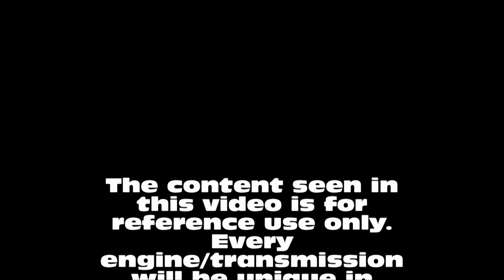Pontiac Fiero 3800 swap HOW TO: Installing a 4t65e-HD automatic Transmission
If you like the Fiero HOW-TO videos being put out and would like to show your appreciation, YouTube has recently added a donation button to my home page. These Fiero videos do cost money and take A LOT of extra time for me to complete a project. If you would like to show your support and appreciation for continued Fiero videos feel free to donate to the cause! I don’t make these videos for the money (trust me I don’t make hardly anything worth mentioning) I make them for the love and support of the Fiero community. Let’s keep those Fiero’s ALIVE!
TRANSMISSION INSTALATION:
Thanks for checking out the first video in my 3800 series II build video. I’m hoping to eventually be a one stop shop for most of your 3800 Installation and parts information. These videos will be broken down into different build segments. The FieroRog bracket kit I used to install the transmission is part of a complete install kit. The other brackets will be displayed and installed in a separate video. Make sure you check it out! You must be a member of PFF in order to make posts. Here is a link to the FieroRog bracket kit on PFF:
This video goes through the steps in installing a 4t653-HD automatic transmission. The stock Fiero TH125 automatic transmission cannot handle the torque put out by a 3800 engine and must be replaced. If you are going to use a supercharged 3800 (also known as an L67) you need to make sure that you use a 4t65e-HD transmission and not a 4t65e. The 4t65e transmission IS acceptable if you are using a non-supercharged 3800 engine.
In prepping your cradle it is suggested that you replace the rubber bushings on your engine cradle. These old, worn and cracked bushings absorb horsepower and over time will continue to deteriorate and fall apart. Polyurethane is an acceptable replacement option and in my case I went with the aluminum bushings for a firmer support. You can get your aluminum engine cradle bushings from Rodney Dickman here:
Installation of those bushings as well as the control arm bushings can be seen in my other video here:

It is suggested that the stock Fiero transmission mounts be replaced. These old oil soaked rubber mounts will not be able to handle the torque laid down by this engine and transmission. It is suggested that they be replaced now while it is easier than later when everything is in the car.